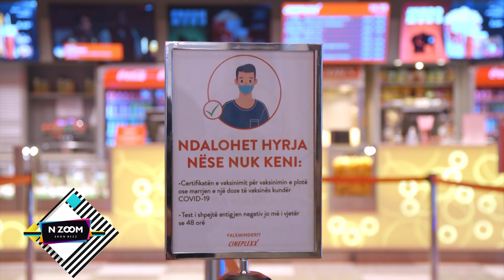Cineplexx vjen me risi, kanë një porosi për Ministrinë e Shëndetësisë